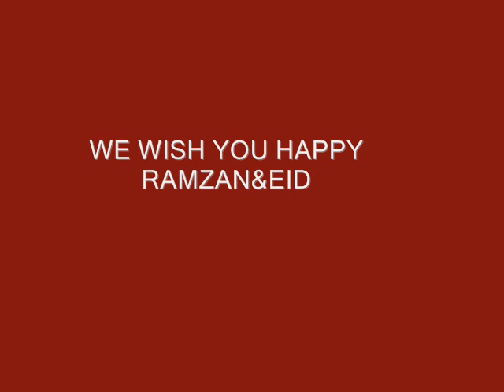SHAFIQUE ALVI PRESENTS ALVIDA RAMZAN IN SALEEM SABRIS VOICE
SHAFIQUE  ALVI SPECIALLY RECORDED THIS SONG FOR HOLLY MONTH OF RAMZAN UL KAREEM